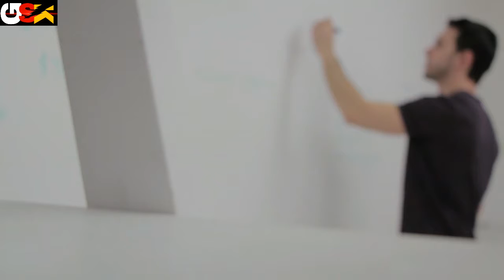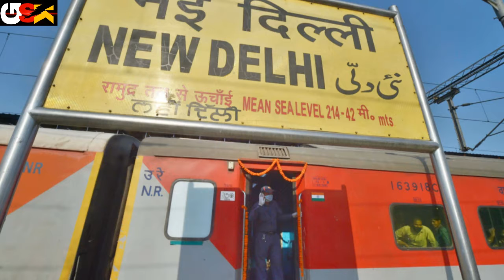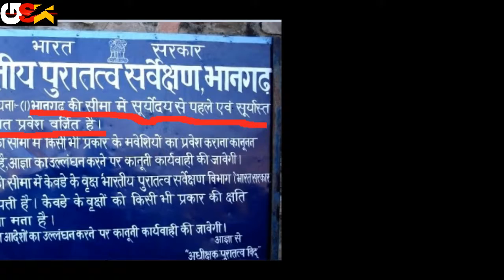This Is The India's Most Haunted Place. यह है भारत की सबसे डरावनी जगह।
This is the India's most haunted place.

I presented you 5 most haunted places in india through moving images
and videos related to video.

      CREDIT:-
I use most images from pixabay.

   see you in next video with full of scientific knowledge and fact.
      GOOD BYE.